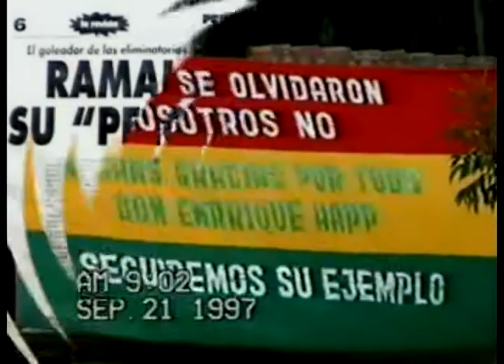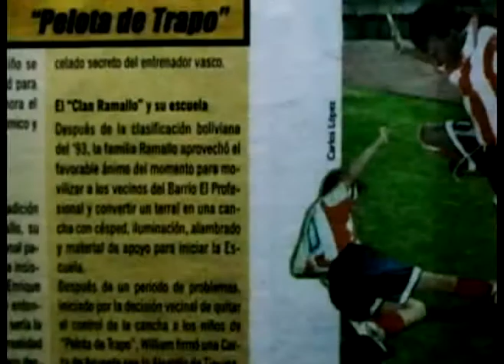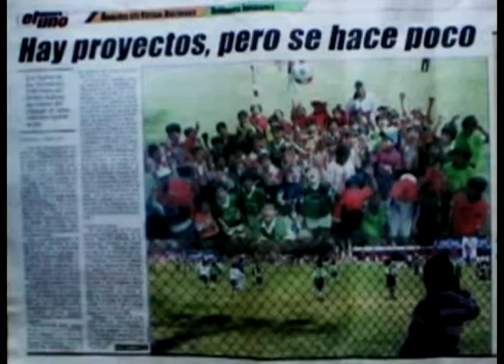Inicios Pelota de Trapo - 1994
Corto documental que refleja la labor de la familia Ramallo y de toda gente inmersa en esta gran aventura hacia el deporte cochabambino, los inicios, nuestra misión como escuela y las dificultades que hasta hoy en día atraviesa nuestra querida institución.